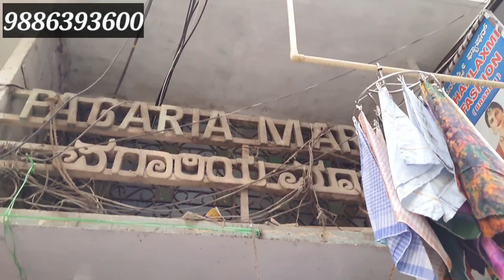chickpet wholesale dupatta,Scarf,Napkins,Scarf,Handkerchief starting 3Rs/supper shopping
Shop Address:
Baba Enterprises
No 67/76,Pragariya Market,Mamulpet,
Near Hotel Ragvendra Prasanna
Bangalore - 560053